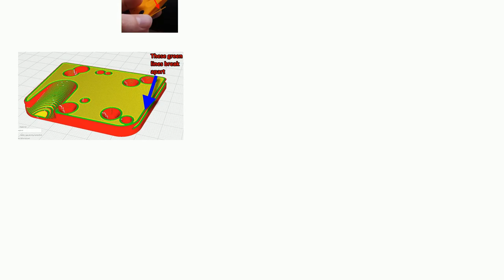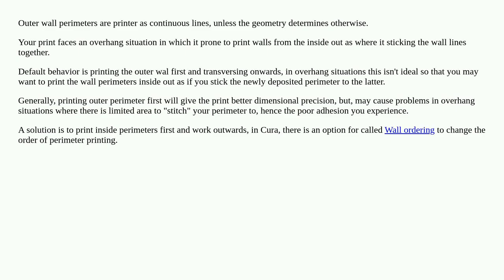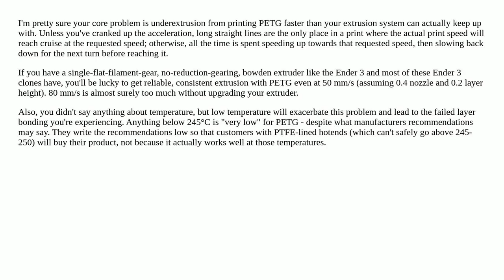How do I avoid straight lines for walls in Cura?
A special thanks goes out to the community

  ultimaker-cura